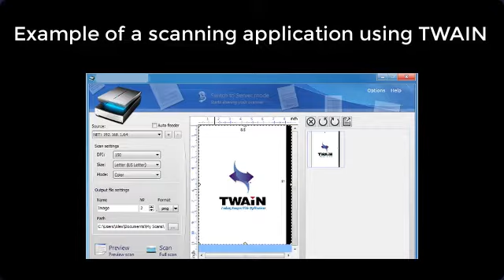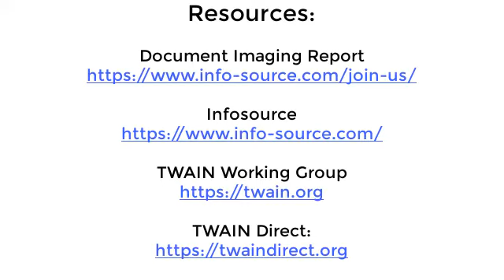What is TWAIN?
This is a short video of a discussion that P3iD's CEO and TWAIN Working Group's Marketing Chairperson, Kevin Neal, had with Bryant Duhon of the Document Imaging Report describing the purpose of the non-profit, TWAIN Working Group.